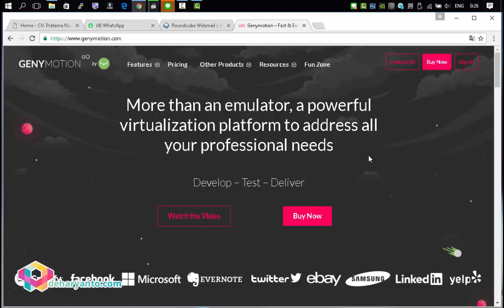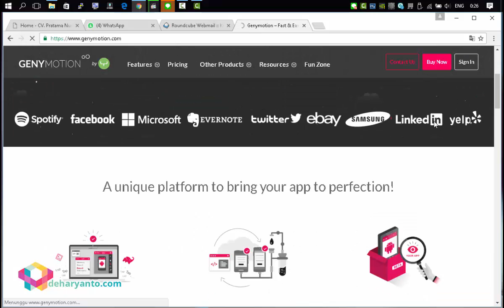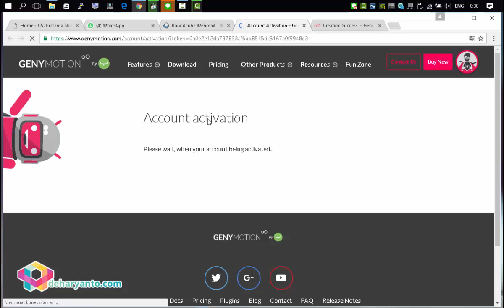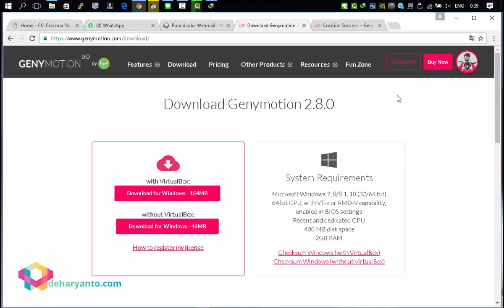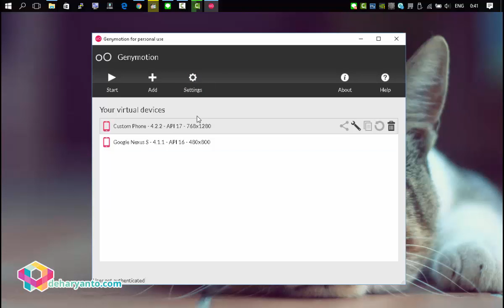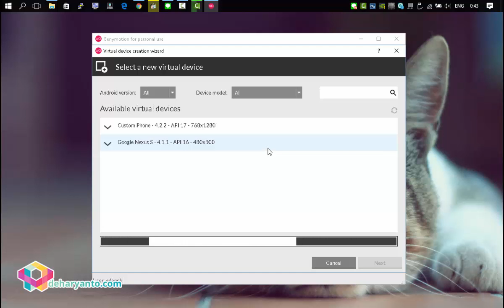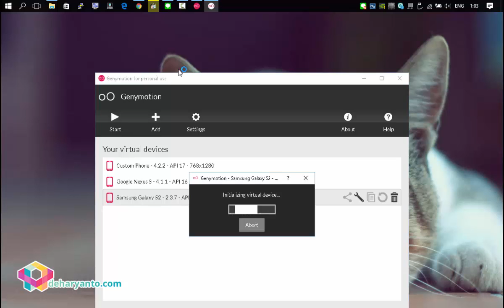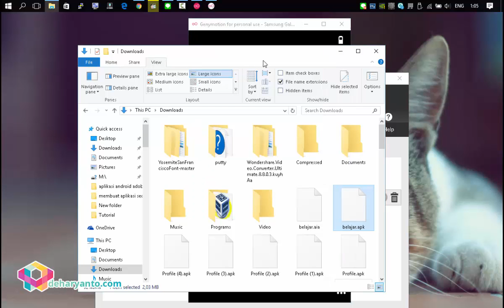Install Emulator Android kurang dari 8 Menit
Install Emulator Android kurang dari 8 Menit, cocok untuk pemula dan cocok untuk dipelajari lebih lanjut.